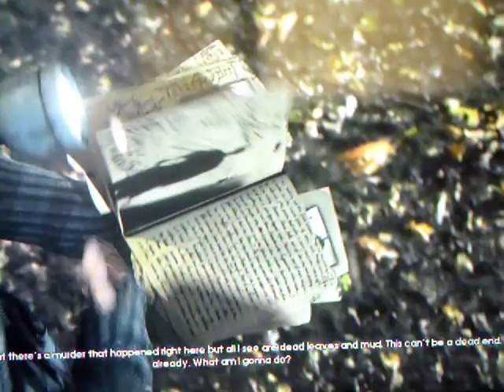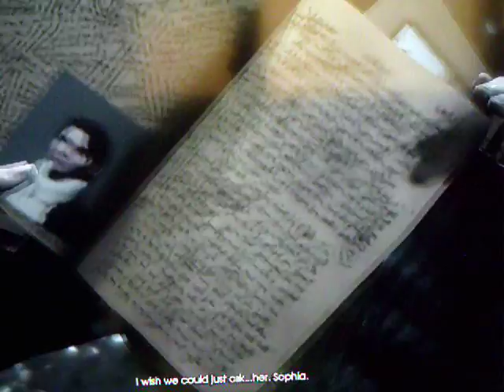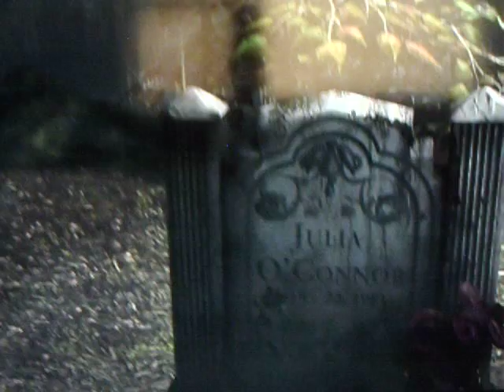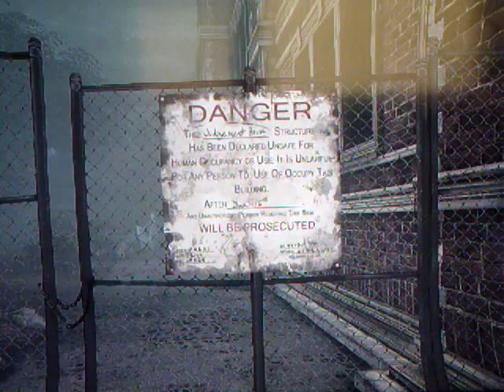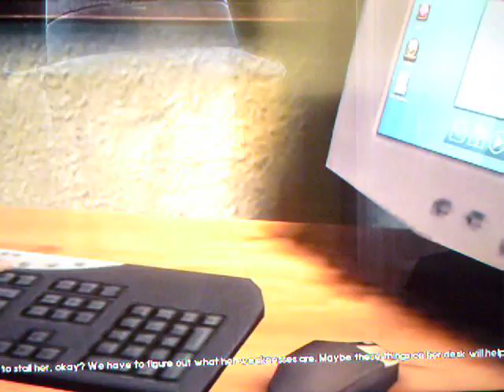Murdered soul suspect playtrough-part 10 (Into the looney bin)